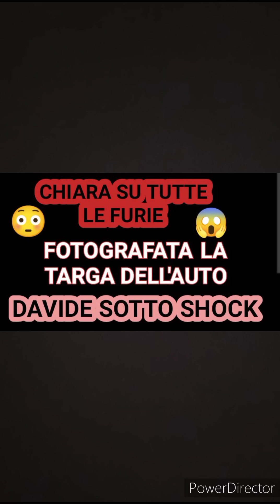Chiara Dalessandra e Davide in DELlRlO,PAPARAZZATA la targa dell'auto😱😳😰